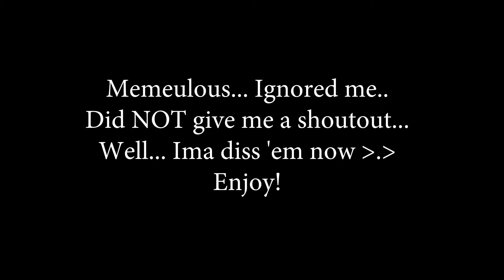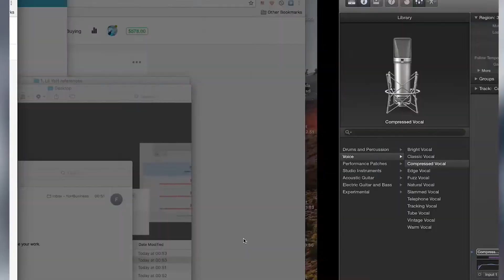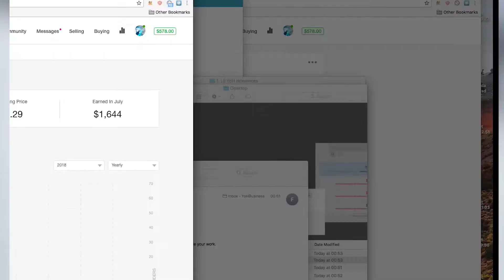The DownFall of Memeulous - Rap Diss - ( Shocking Secrets will be REVEALED! )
Hey guys, thanks for dropping by! This is a hard diss for that lil bih Memeulous who ordered a rap song from me, the song got him almost 3 mil views on a video = I made him a fortune, and he didn't want to shout me out.. Well.. Now.. The horn of the Unicorn is to deep in his bum as they would say. ( The diss starts at around 0:45 seconds )

Ima Tekashi 69 him like he was a 13 year old girl.

Ima PewdiePie him like he was someone elses content

Ima Lil pump him like… well… Like Lil pump lil pumps the English language.

All jokes aside, this is just a joke, as to these types of videos are quite popular.. I am the guy who wrote Memeulous a song on Fiverr ( I am YoHProgrammer, and the song in question is Yung Shagger - Yeezus ). I have no bad blood with the dude.